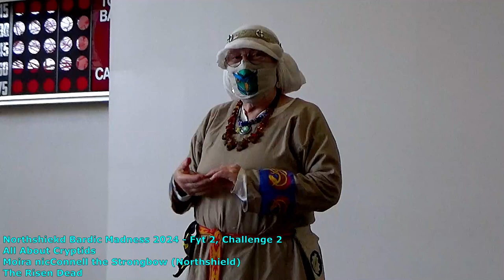All About Cryptids: The Risen Dead - Moira nicConnell the Strongbow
Recorded at Northshield Bardic Madness 2024 in the Shire of Falcon's Keep.

All About Cryptids:
Sing us a cryptid song, new or old. Extra points for sing-along.